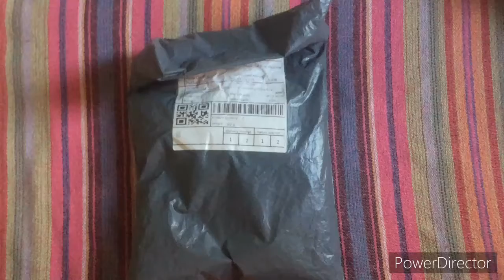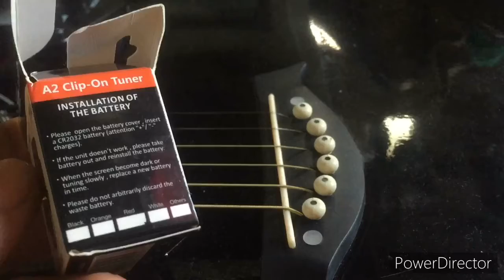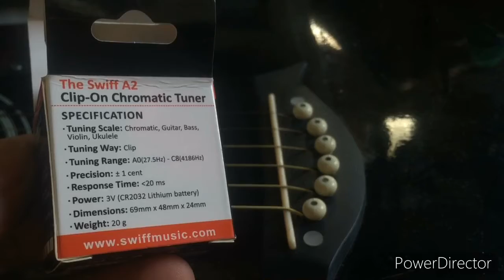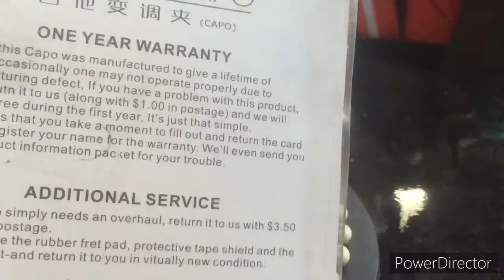Unboxing the cheapest Guitar Tuner & 2 in 1 Capo- (very useful)